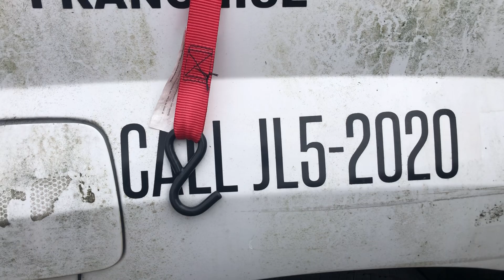Ghostbusters Car in Jacksonville Florida Junkyard ( Who you gone call )